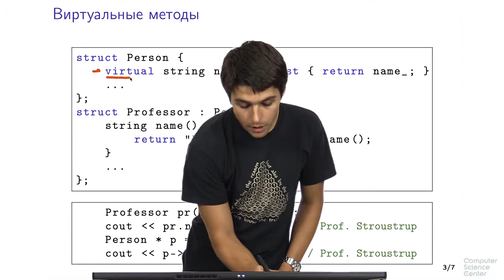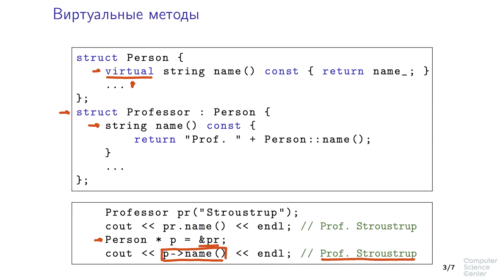Программирование на языке C++ - 140 урок. Виртуальные методы